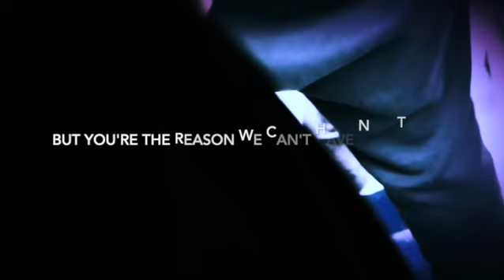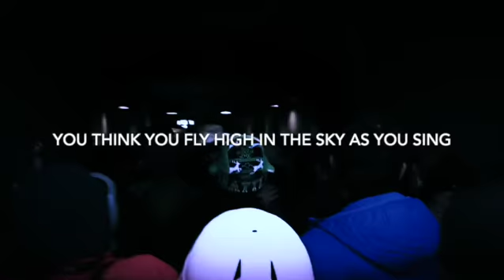We Can’t Have Nice Things